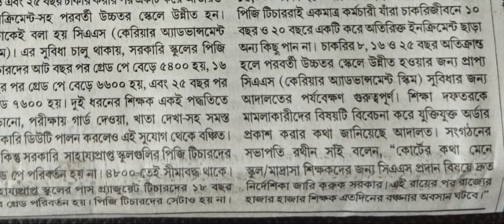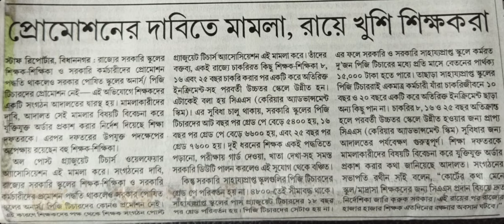TEACHER LATEST NOTIFICATION OF wb/WB TEACHER NOTIFICATION/TEACHER NEWS/শিক্ষকদের প্রমোশন সংক্রান্ত